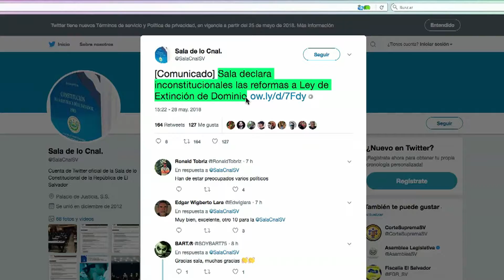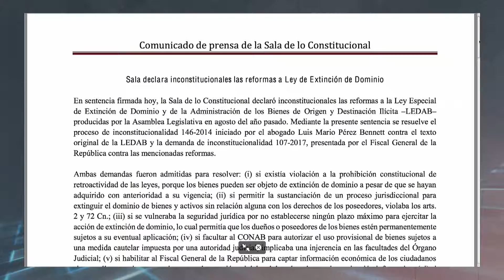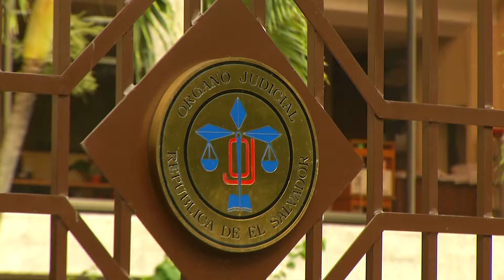LEY EXTINCION DE DOMINIO